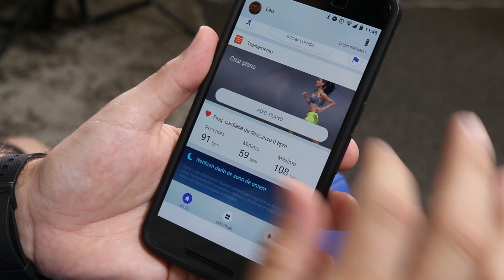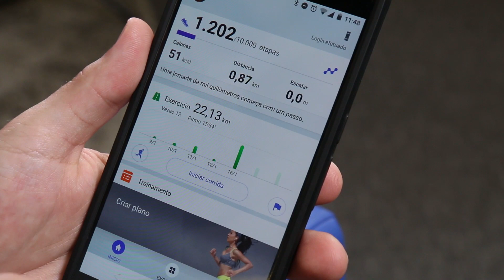Huawei Fit - Primeiras Impressões - TecMundo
CRÉDITOS
Apresentação: Leonardo Müller
Gravação e edição de vídeo: Danilo Boros